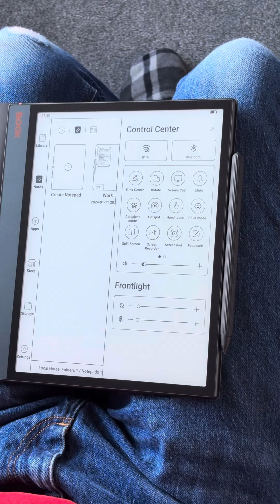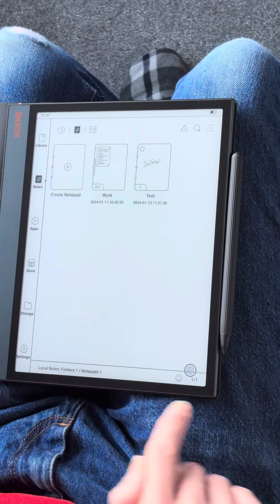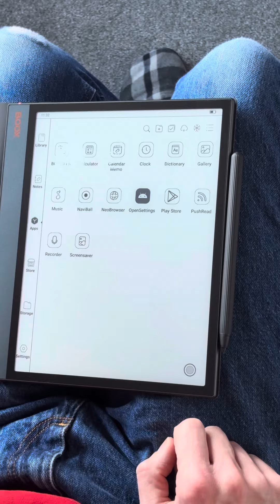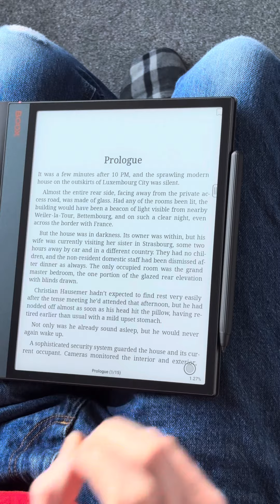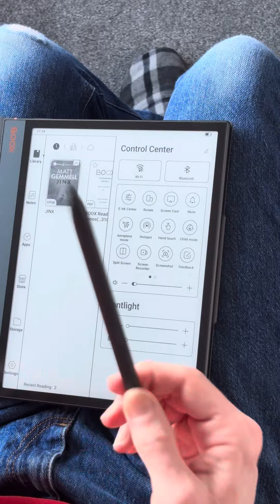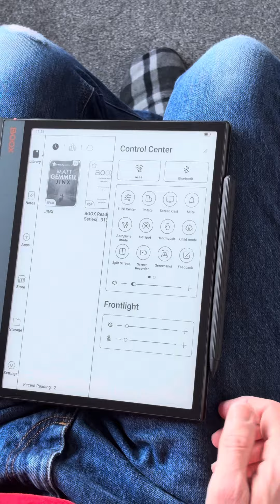Boox Note Air 3 misc UI features